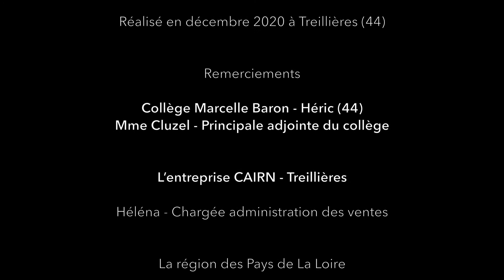Hélèna - Chargée Administration des Ventes chez CAIRN